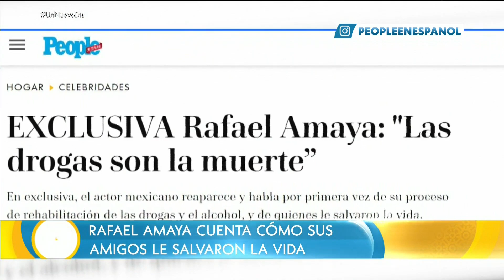Rafael Amaya habla de sus adicciones en la revista People en Español | Un Nuevo Día | Telemundo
Video oficial de Un Nuevo Día. Tras casi dos años desaparecido de la vida pública, el actor Rafael Amaya le abrió su corazón a la revista People en Español sobre su lucha contra la adicción a las drogas. Además, cuenta cómo lo ayudaron sus amigos a salir del fondo que tocó.